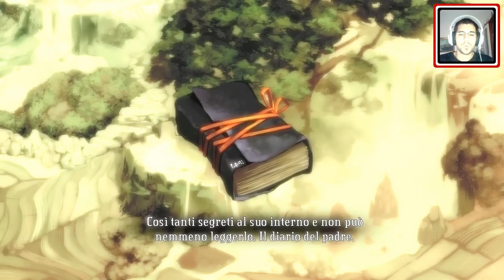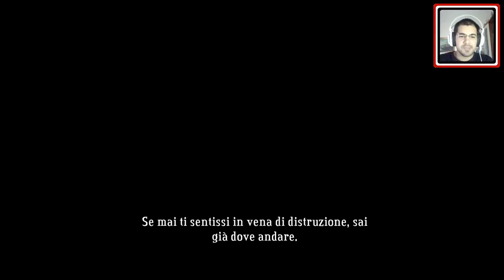Bastion HD [ITA] Gameplay #5: Il Fiume LangStone, il Promontorio della Prosperità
Esploriamo le profondità delle terre dei Pecchi, uccelli resi malvagi dalla Calamità. Attraverseremo un fiume a bordo di una nave volante e raggiungeremo il promontorio dove ci attenderà una cantante. Questa donna è un'altra sopravvisuta alla Calamità, il suo nome è Zia e viene dalla terra di Ura.